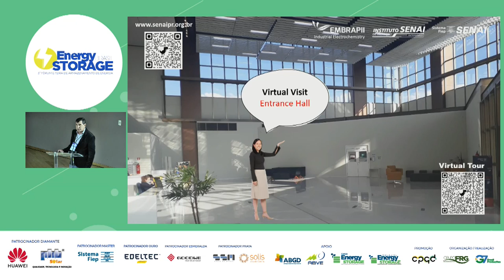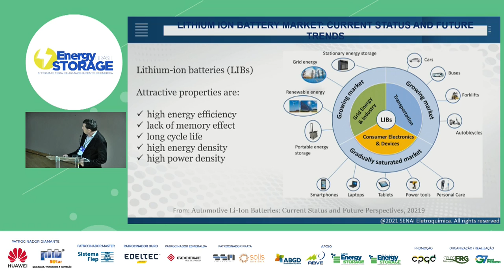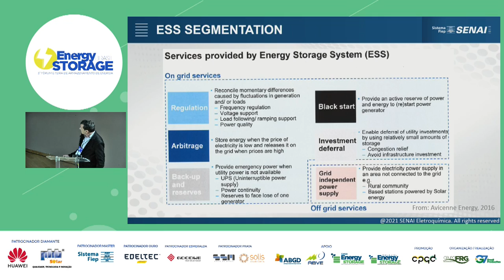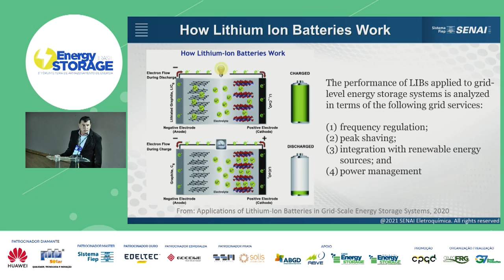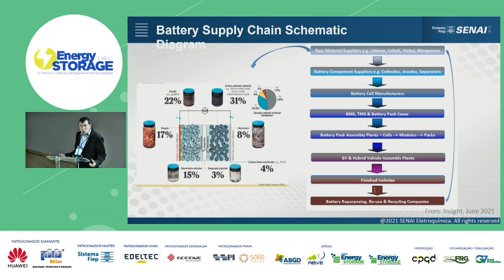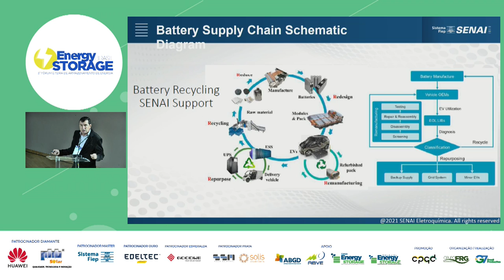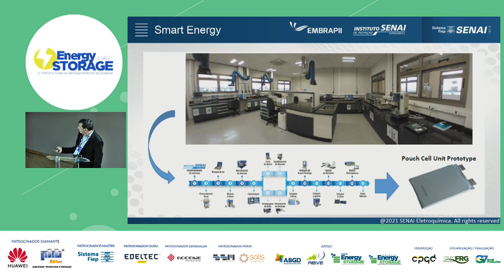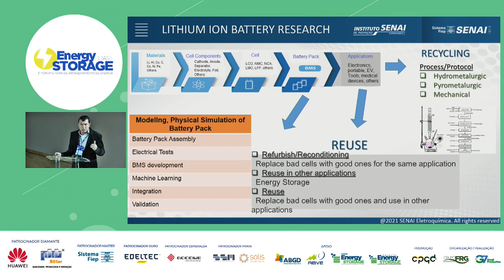3º Energy Storage Brasil - MARCOS BERTON - SENAI-PR